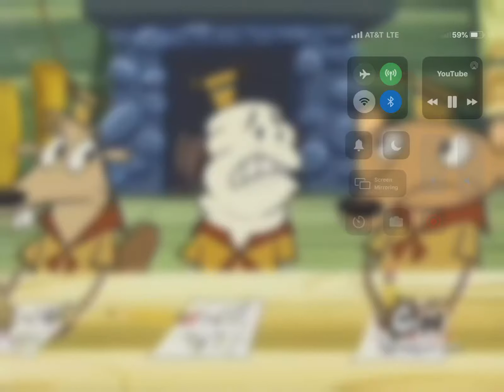What did you just say 🤣😂😂🤣😂🤣😂🤣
Maggot is so funny